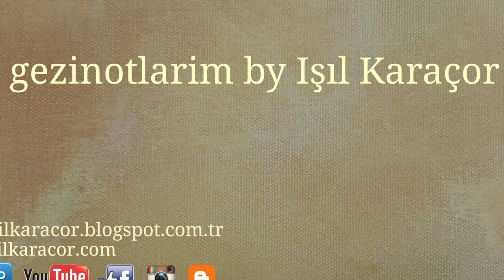Doğada Olma İsteği Uyandıran 3 Film / Gezi Notlarım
İzlediğim zaman bende doğaya çıkma isteği uyandıran 3 filmi sizlerle paylaşmak istedim. Üçüde gerçek hayatlardan beyaz perdeye uyarlanmış. Eğer sizlerde de seyahat etme, doğayla başbaşa kalma isteği uyandıran flmler varsa lütfen yorumlar bölümüne yazmayı unutmayın.